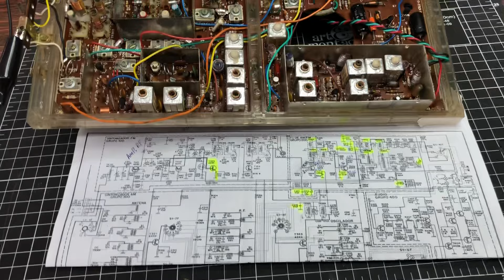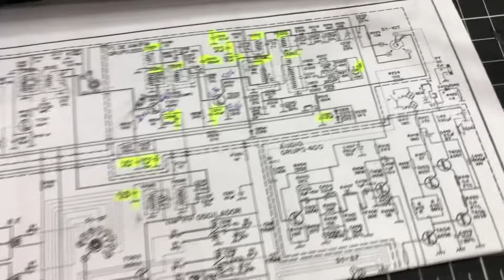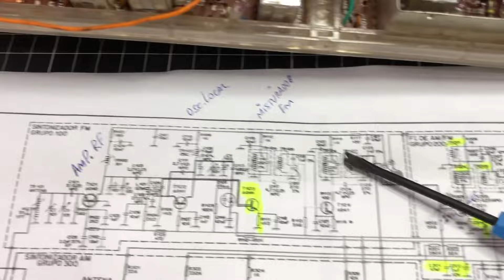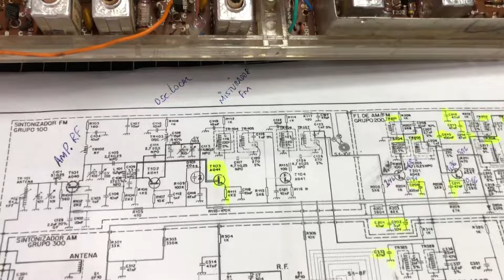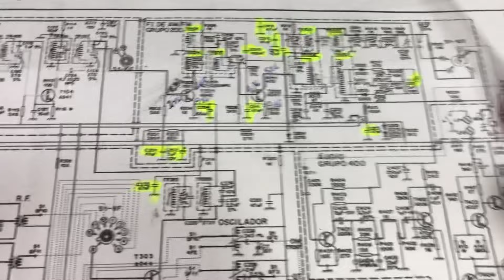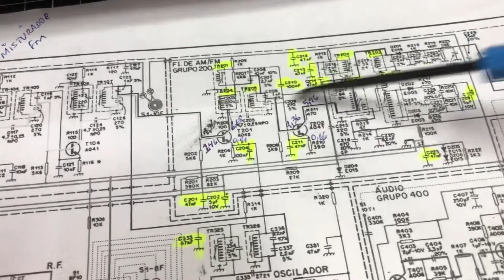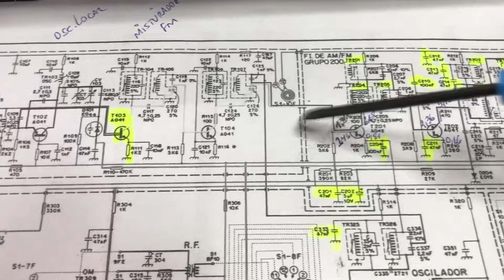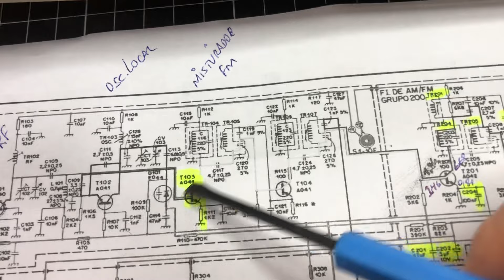Continuação da restauração Rádio TRANSGLOBE (3ª parte)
Rádio Philco Ford TRANSGLOBE 9 faixas AM/FM - 1975/79.

Conserto e restauração  (3ª parte - continua...)